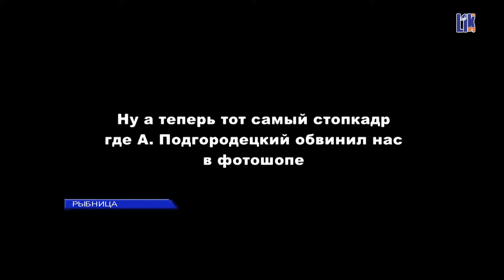СПЕЦВЫПУСК для А Подгородецкого